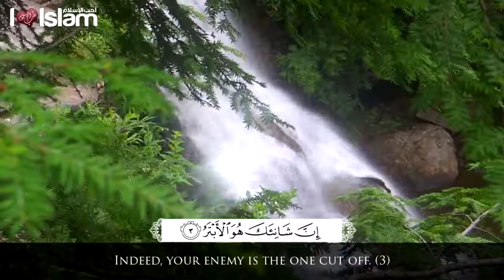Surah al Kawthar - Muhammad al Muqit - Talash Peace